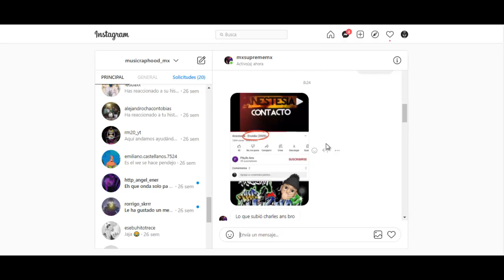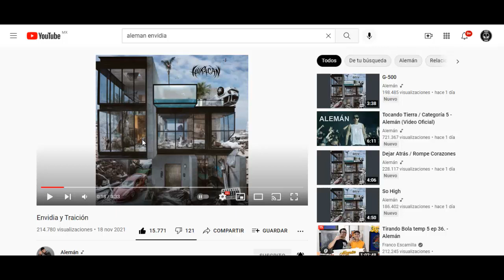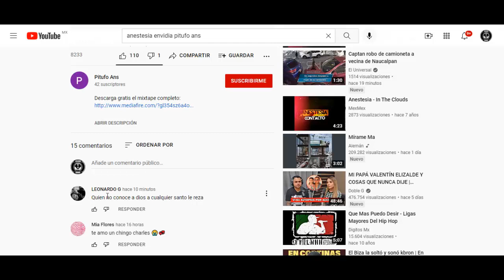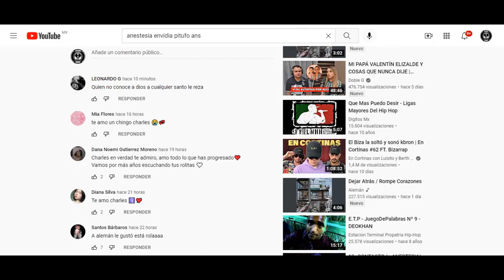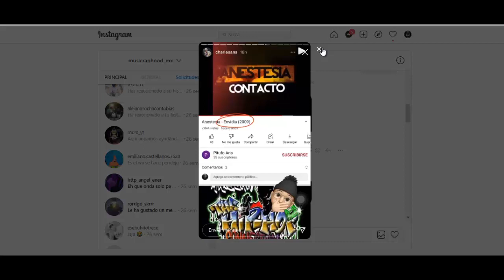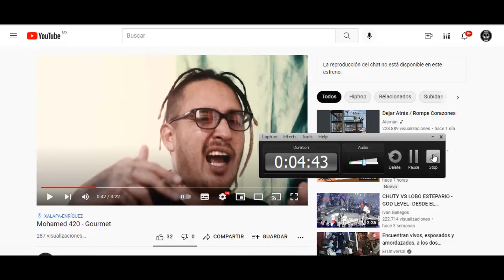¿Aleman Plagio Tema De Charles ANS y Este Lo DEMUESTRA CON PRUEBAS?